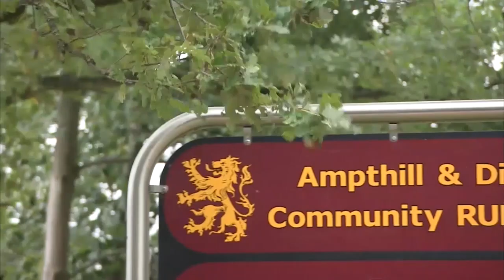Mark Lavery Sky Sports Interview- 24th September 2020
Ampthill RUFC Director of Rugby, Mark Lavery spoke to Ian Bolton from Sky Sports this week regarding the impact of Covid-19 on rugby and the prospect of playing this season without crowds!